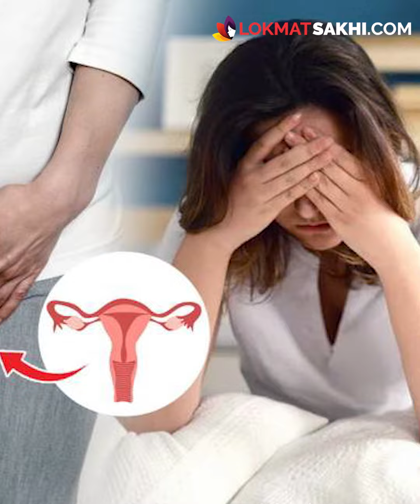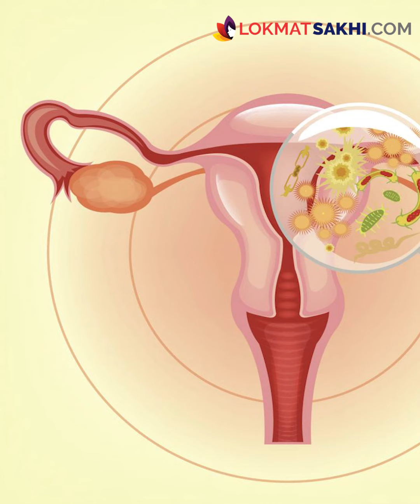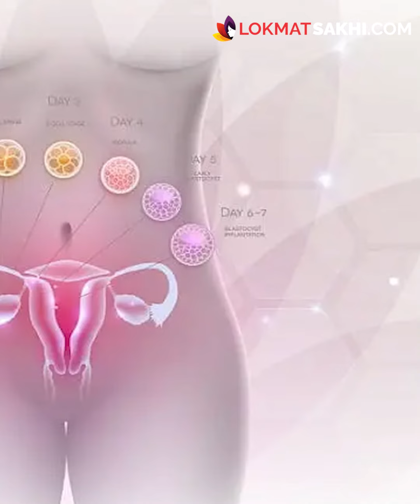Periods मध्ये अंघोळ कशी करायची? | Tips For Having A Bath During Periods | Menstrual Hygiene | AI2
Periods म्हणजेच मासिक पाळी दरम्यान अंघोळ कशी करावी? काय काळजी घ्यावी? कोणत्या चुका टाळाव्यात? जाणून घ्या आजच्या व्हिडिओ मध्ये

व्हिडिओ आमचा video आवडल्यास धन्यवाद. सबस्क्राईब करायला क्लिक करा